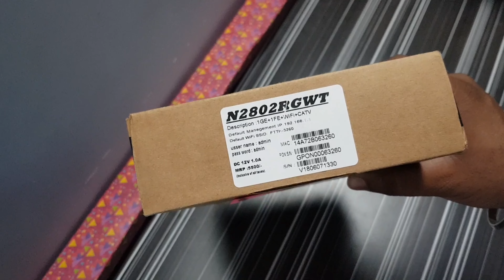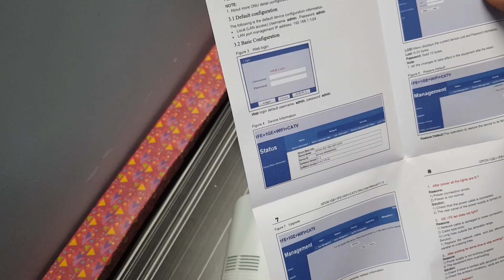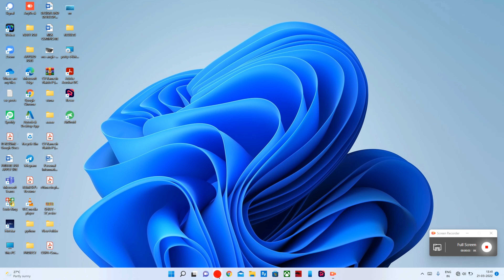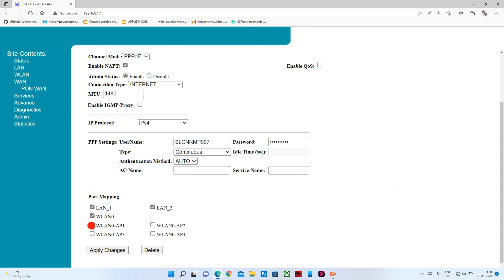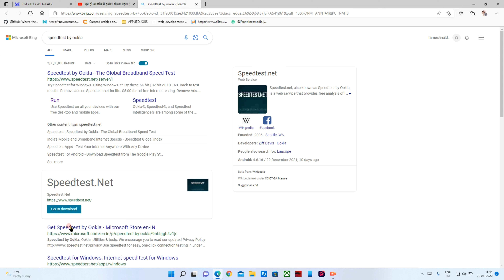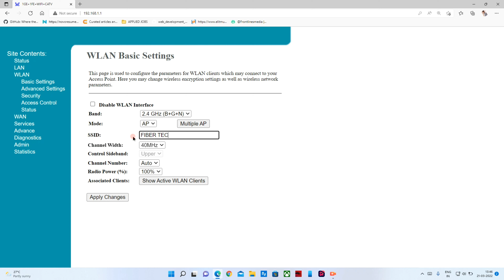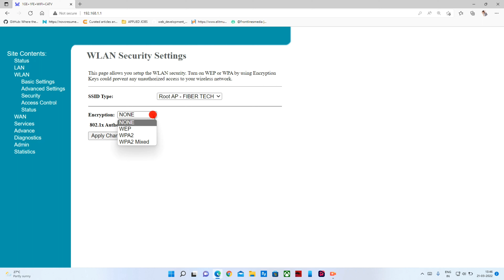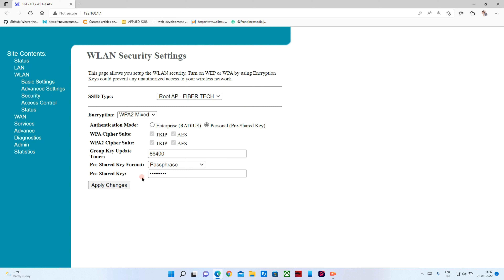NetLink N2802RGWT ONT Configuration in Telugu||ONU Configuration||PPPoE Type Configuration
E Video lo NetLink N2802RGWT ONT Configuration detail ga explain chesanu..please watch till end...@FiberTechwithSandeepPolisetti
Netlink company ONU Configuration ont Configuration.